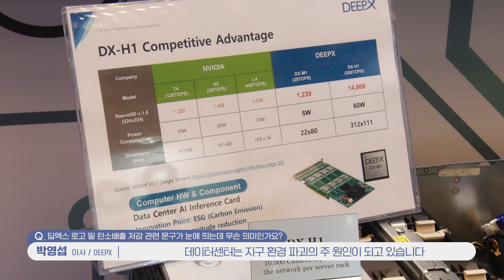[SEDEX 2023]박영섭 딥엑스 이사-“딥엑스 AI 토탈 솔루션, 데이터센터 發 탄소배출 저감 기여”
[편집자주] 딥엑스는 ‘2023 반도체대전(SEDEX)’에서 AI 관련 종합 반도체 회사로 AI 토탈 솔루션을 전시해 주목을 받았다. 전시회 부스에서는 도로의 객체를 구분해 내는 데모, 33개 채널을 동시에 처리하는 서버급 솔루션 제품 등 총 네 가지의 데모를 선보였다. 딥엑스는 고효율, 저전력의 장점을 바탕으로 데이터센터의 막대한 탄소배출을 저감할 수 있다는 자신감을 나타내기도 했다. 또한 딥엑스는 AI 토탈 솔루션을 바탕으로 해외 시장 진출을 목전에 두고 있으며, 2024년부터 본격적인 성과가 나타날 것으로 기대된다. 본지는 SEDEX에 참가한 딥엑스의 박영섭 이사와의 인터뷰를 통해 딥엑스의 전시품과 더불어 해외시장 공략에 대한 이야기도 들어보았다.